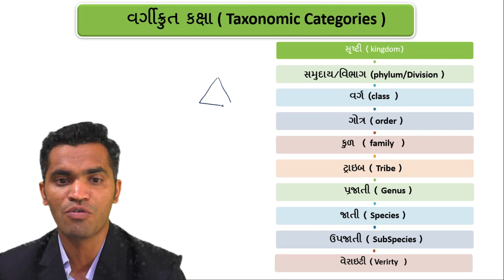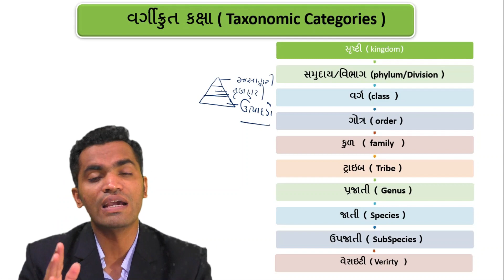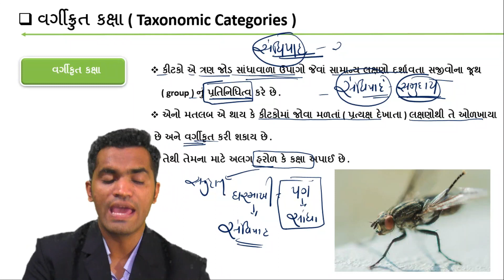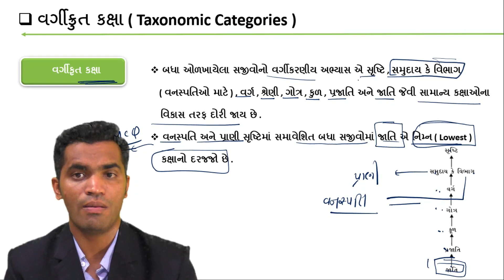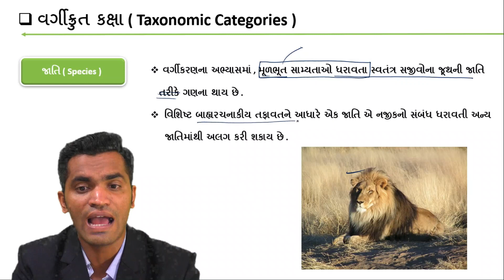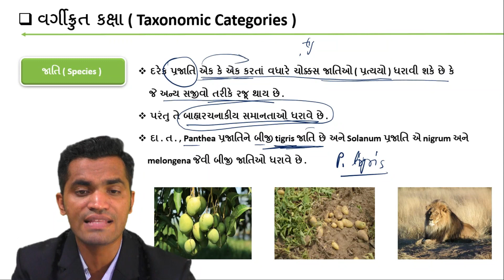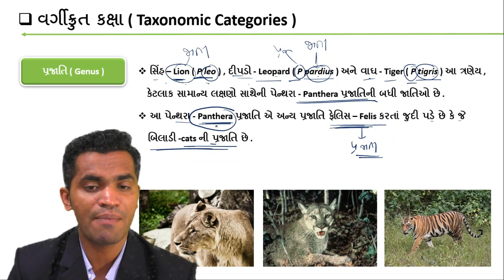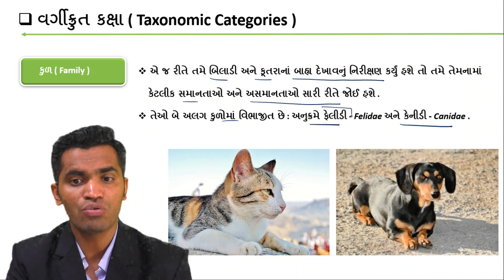BIOLOGY:LECTURE#6 CH-1 સજીવ વિશ્વ | STD-11th SCIENCE | UDAY SIR | GUJARATI MEDIUM